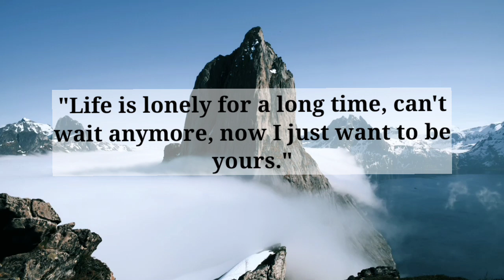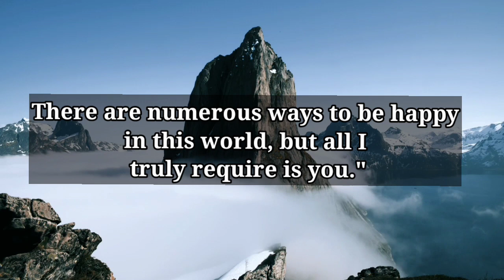DM To DF ❣️Someone dreams of marrying you....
twinflames reading
Twinflames reading
Twinflames messages

crush confessions
 love proposal